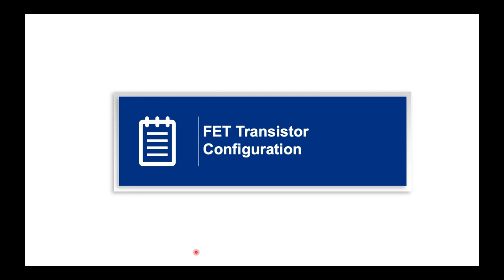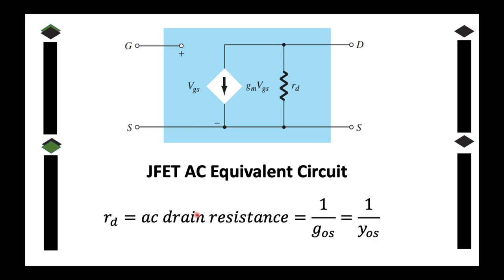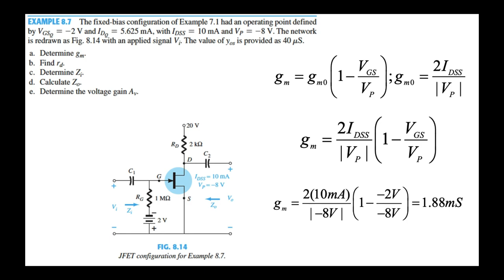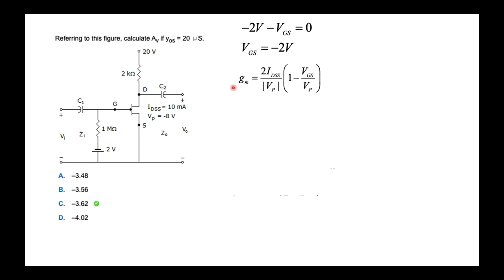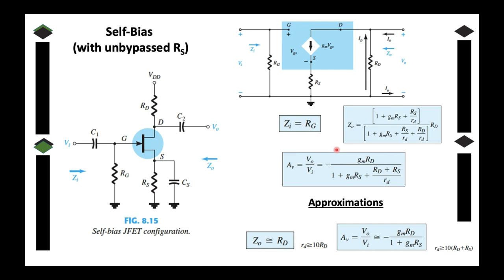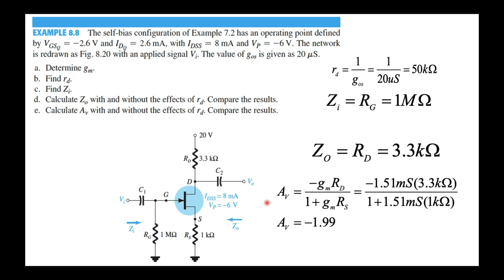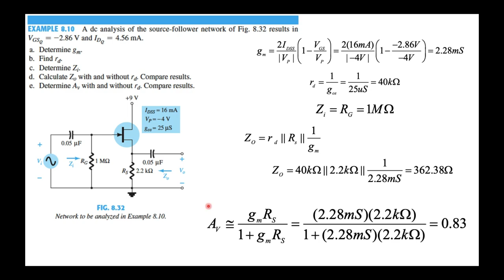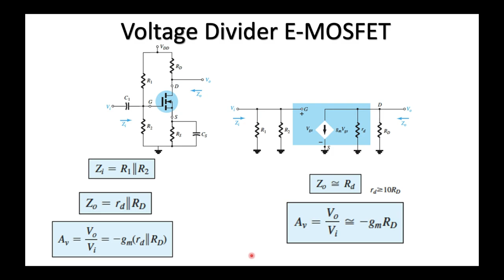FIELD-EFFECT TRANSISTOR (FET) AC ANALYSIS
After analyzing FETs in DC, it is the time to analyze it in AC. This presentation is formula based, summarizing is highly advised.
Any question or requests, comment them down :D